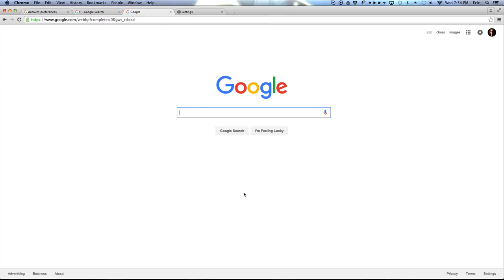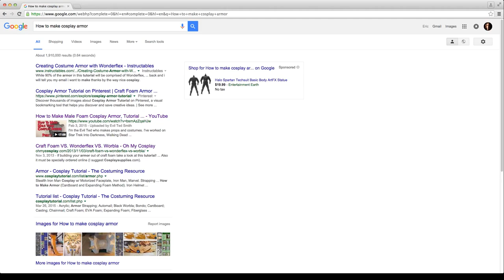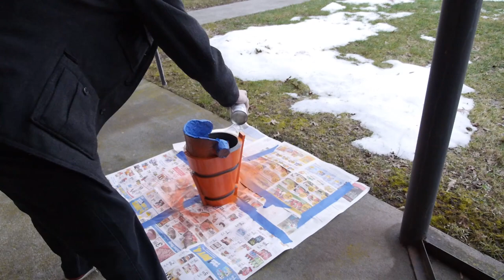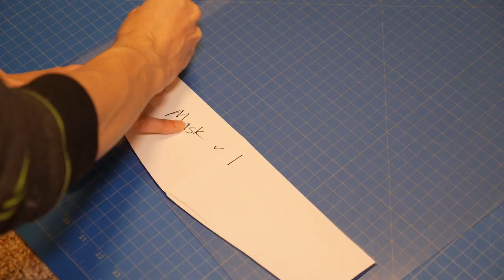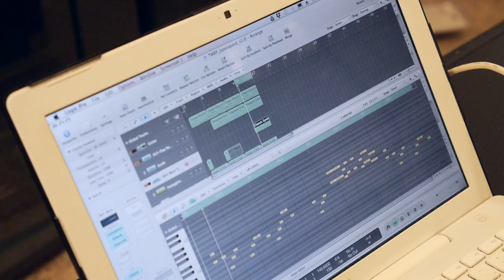MAGFest 2016 Cosplay Build - TWRP Doctor Sung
I cosplayed as Doctor Sung from the awesome band Tupperware Remix Party at MAGFest this year! It was an incredible experience. Check out the steps that went into building this costume!

Photo Credits
0:32
4:50 - Jack Harris